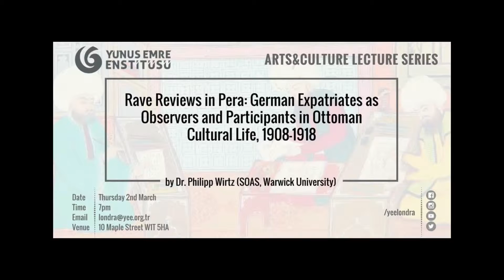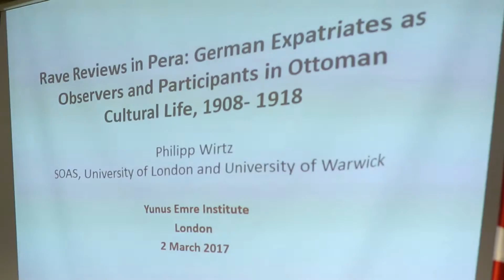Talk by Philipp Wirtz : Rave Reviews in Pera Part1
ARTS&CULTURE LECTURE SERIES

“Rave Reviews in Pera: German Expatriates as Observers and Participants in Ottoman Cultural Life, 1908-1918”

By Dr. Philipp Wirtz (SOAS, University of London/ University of Warwick)

Date: Thursday 2nd March 2017
Time: 7 pm
Venue: Yunus Emre Enstitüsü – London
             10 Maple Street, London, W1T 5HA

Abstract: Ottoman-German relationships have usually been looked at in the context of great-power politics, imperialism both hard and soft, or the military and economic spheres. This paper presents a part of a new research project focusing on personal networks and experiences of German residents in the late Ottoman Empire and early Turkish Republic. The paper analyses ways in which Germans living in late Ottoman Istanbul commented on and participated in aspects of Ottoman cultural life, such as publishing, journalism and literary production. It focuses on two German expatriates, the journalist Friedrich Schrader (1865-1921) and the academic Martin Hartmann (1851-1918). As researchers, theatre-goers, buyers of books and writers of literary reviews, both were not only “visitors”, but took an active part in the cultural scene of the Ottoman capital in the early 20th century.  Using their local knowledge and fluency in Ottoman Turkish, both were able to gain unique insights at odds with the popular portrayal of Ottoman affairs in the German press. On the other hand, neither of these authors was immune to the biases of their times, constantly questioning the extent to which Ottoman literary expression, and in particular the emerging “Turkish national literature” were “original” or “civilised.”